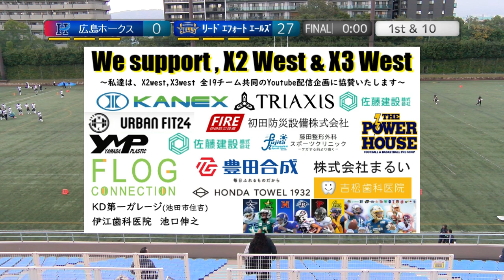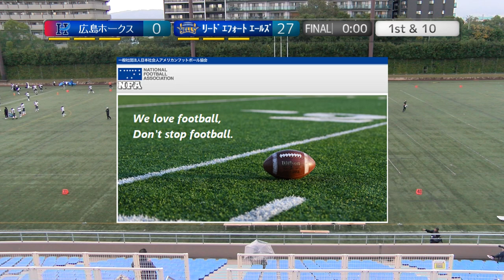20231112【4Q】広島ホークス×リードエフォートエールズ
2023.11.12(Sun) X3リーグwest at 鶴見緑地球技場
広島ホークス×リードエフォートエールズ【4Q】

2022シーズン、NFA日本社会人アメリカンフットボール協会承認の下、